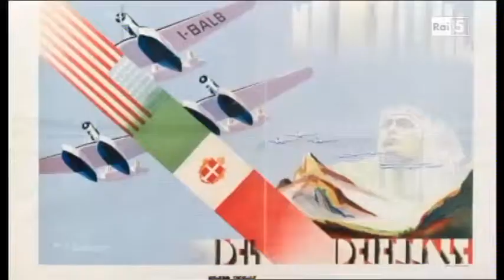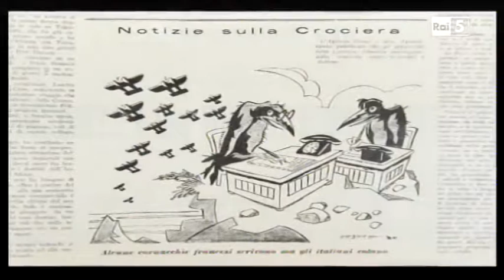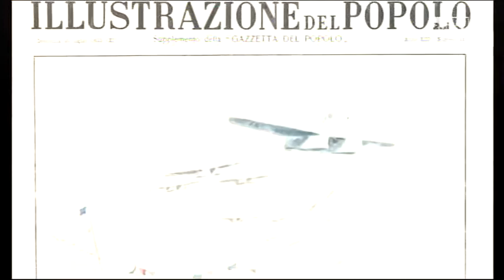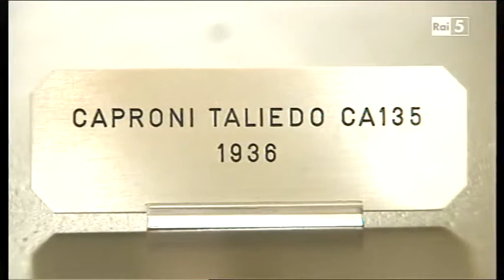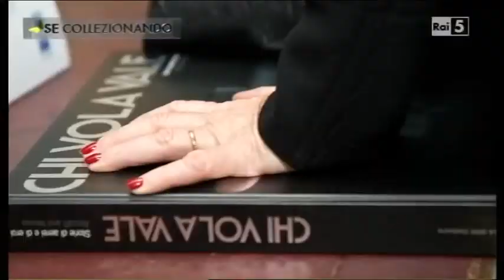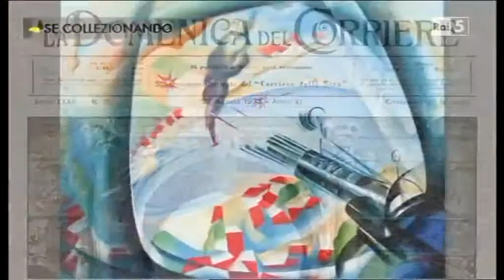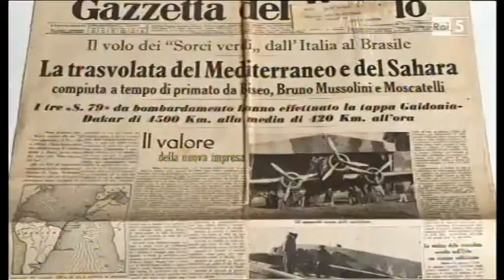Aerei da collezione modellismo collecting airplanes ITA